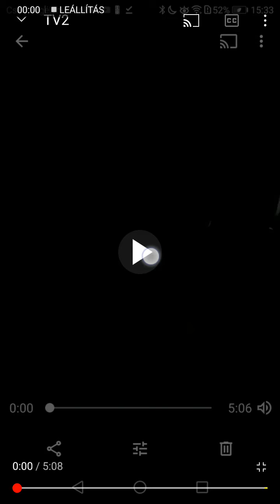National Geographic Channel